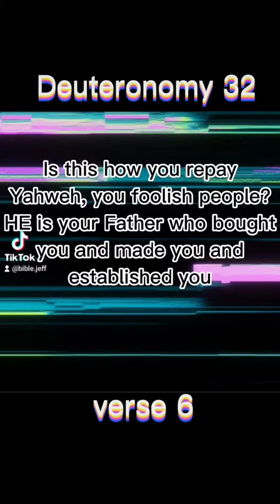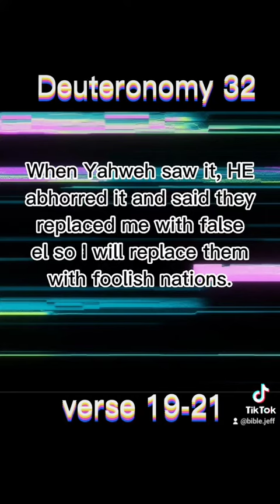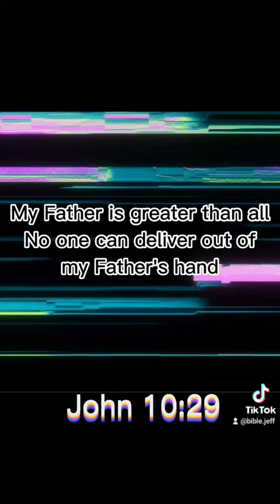One God has many Titles